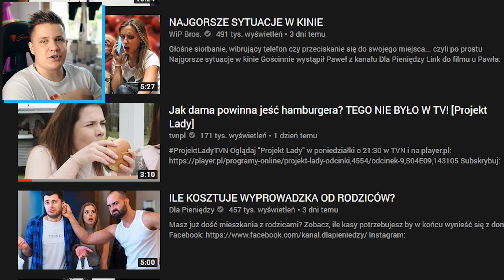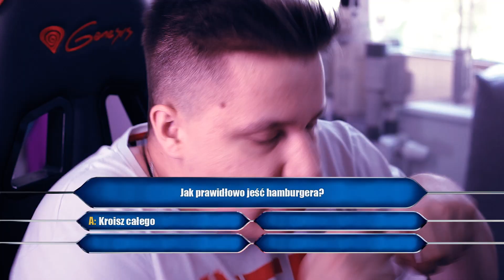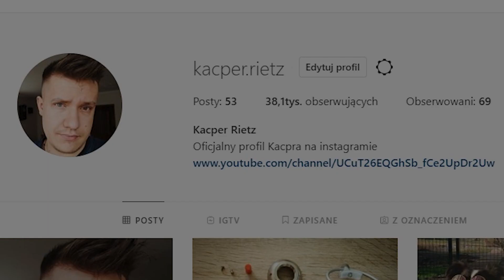HeHeszki: Projekt LADY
Nowa seria... nowe wyzwania? Daj znać co myślisz w komentarzu!